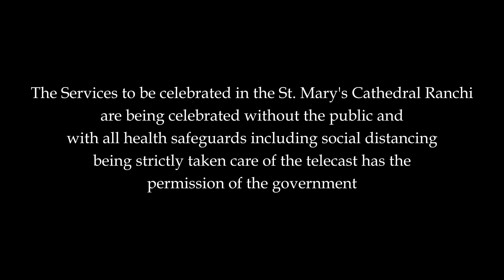Archbishop Felix Toppo Sj explains the meaning of Palm Sunday Celebration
Archbishop Felix Toppo Sj